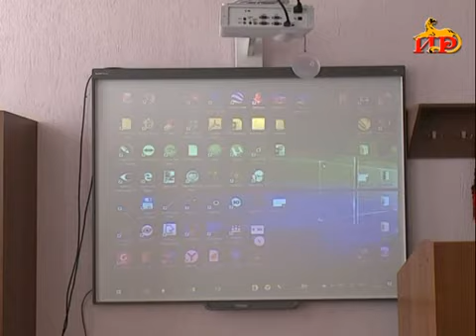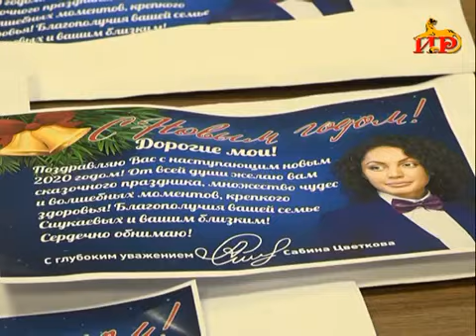Информационный выпуск «Сегодня» с Ириной Джиоевой 23 12 2019